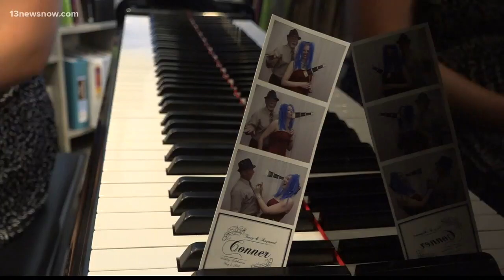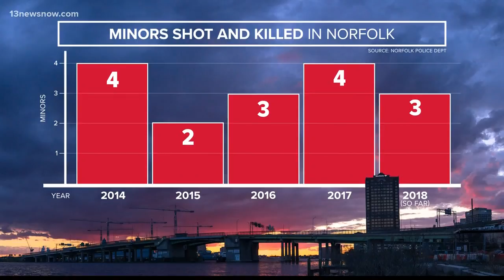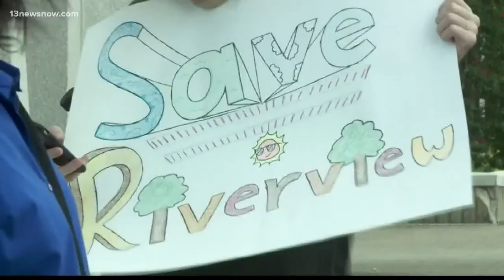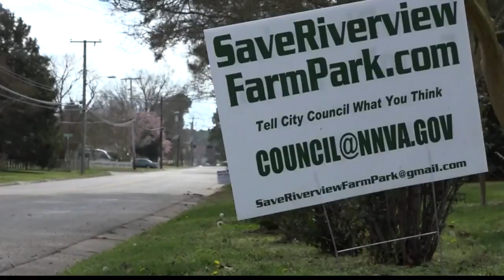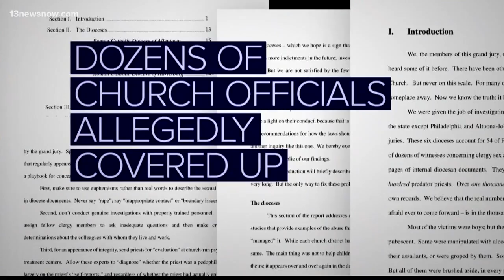Top Headlines at 11 p.m. on August 14